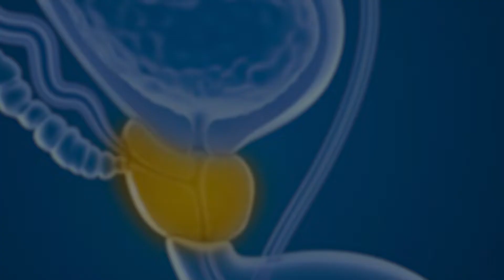Benign Prostatic Hyperplasia | Causes and Symptoms | Treatment and procedure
Benign prostatic hyperplasia also called BPH is a condition in men in which their prostate gland is enlarged but not cancerous.
Watch the video by Dr. Sushil Kharbanda to know about BPH.

Drop down any queries you have regarding the video and we will be happy to answer them all.

To get financial help for IVF Treatment at 0% EMI,

Apply For India's First Healthcare Credit Card With Debit Card Benefits.
- Get 1% cashback on all debit transactions
- Instant Card Activation with Aadhar Card
- Pre-approved Credit Limit of 5 lakh.